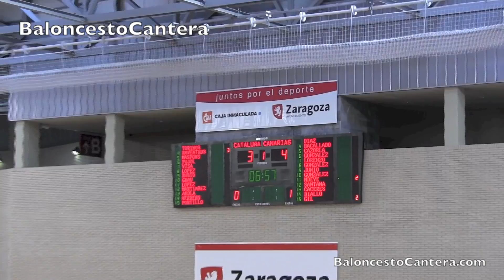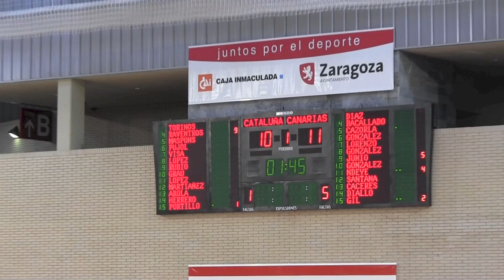U16F - 1º/4 FINAL Fem. "CATALUÑA vs. CANARIAS" - Cpto.España Cadete (6-I-2013)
Zaragoza (6-I-2013) - Información en Twitter: @BasketCantera